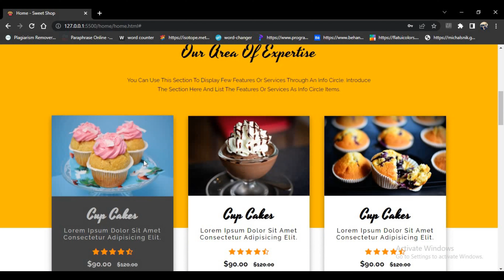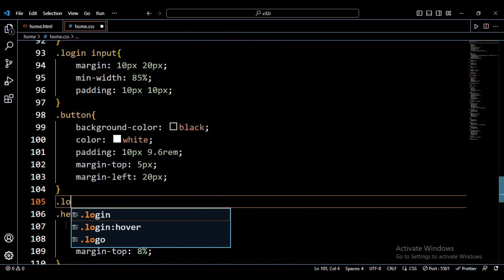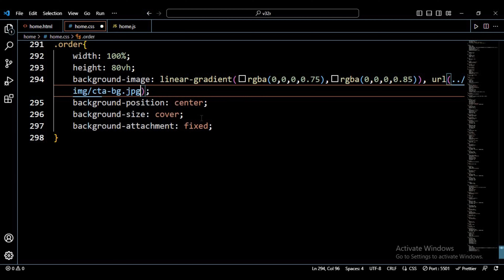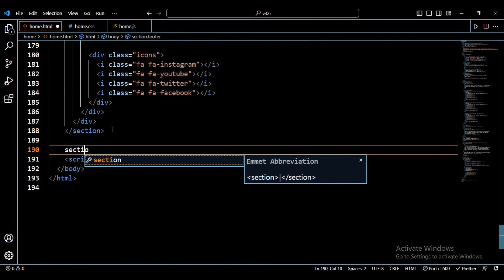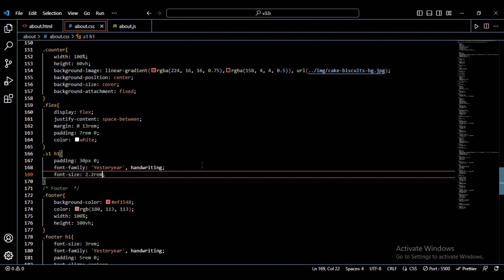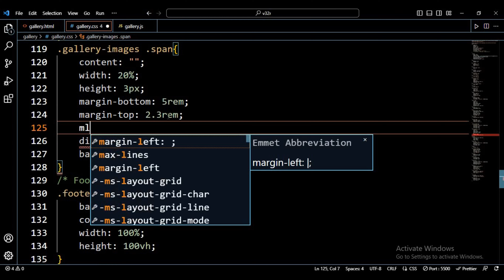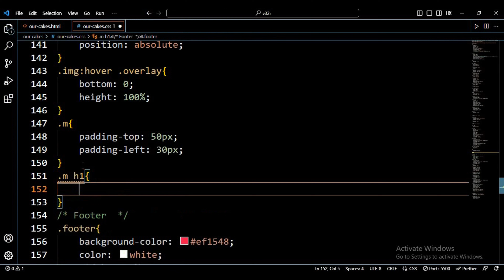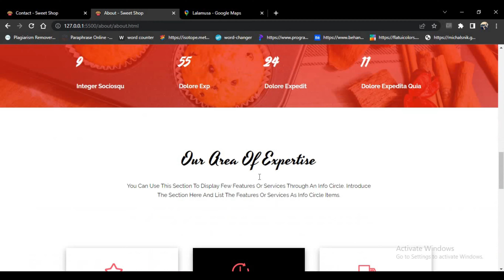How to make a Website Using HTML, CSS & JAVASCRIPT || Ms. Web Developer👩‍💻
Welcome to Ms. Web Developer Youtube Channel👩‍💻 . This video is about how you can create a Website using html, css and javascript.  In this channel  you'll find a showcase of my skills and projects as I continue to learn and grow in web development.".

In this video you will learn 👉 to create a complete website design using HTML, CSS and JAVASCRIPT step by step. It will be fully Multi Page website design and we will create 5 different website pages and we will link all pages through navigation menu.

Download the image used in website from the above link then try to make this website yourself after watching this step by step website design tutorial.

Web design using HTML and CSS
Create a website with HTML and CSS
HTML/CSS website development
Tips for building a website with HTML and CSS
Best practices for HTML and CSS web development
Responsive website design with HTML and CSS
UI/UX design principles for HTML/CSS websites
HTML/CSS web development techniques for 2023